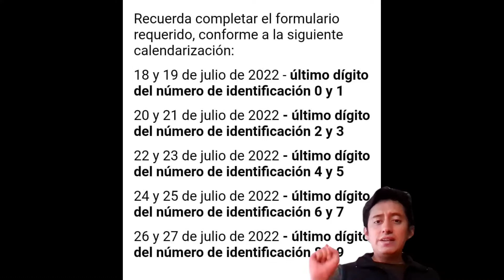¿No llenaste el Formulario de Registro Social? Aquí la solución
Si no alcanzaste a llenar el Formulario de Registro Social y se te pasó la fecha, aquí LOS PRO-fes te informan: ¿cuándo hacerlo?

Links:
Página de Registro Social Consultas: